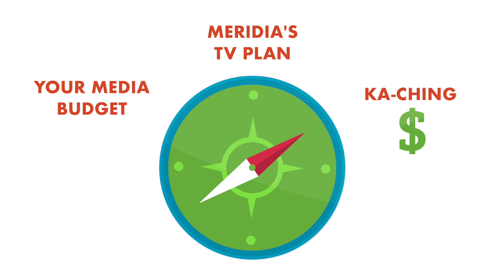Meridia Media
About Klein Creative Media:
Klein Creative Media is a video production company in the heart of the South Bay. Located in Redondo Beach, Klein Creative Media can provide a variety of video services from the Beach to the Valley! Our custom videos include introductory videos, business promos, explainers, how-to videos, real estate videos, keepsake videos, and testimonials!